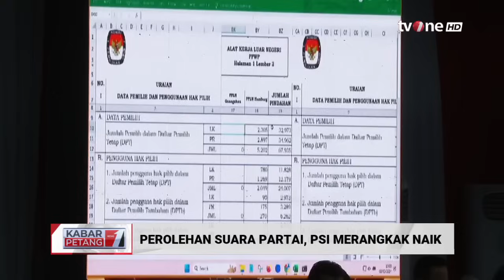Hasil Real Count KPU: Suara PSI Merangkak Naik | Kabar Petang tvOne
Kabar Petang, - Hasil Real Count KPU: Suara PSI Merangkak Naik | Kabar Petang tvOne

Hasil real count Pemilu 2024 Komisi Pemilihan Umum (KPU), suara Partai Solidaritas Indonesia (PSI) terus merangkak naik hingga mencapai 3,12%. Berdasarkan data hasil real count KPU, Sabtu (2/3/2024), pukul 09.00 WIB, tercatat data yang masuk baru sebesar 65,73%. Data suara yang masuk itu dihimpun dari 542.118 tempat pemungutan suara (TPS) dari 823.236 TPS yang ada. Mengacu data tersebut, partai PSI mengalami peningkatan suara sebesar 72.441 ribu dalam kisaran waktu 17 jam.

KARPET01
RZA01
TOM01